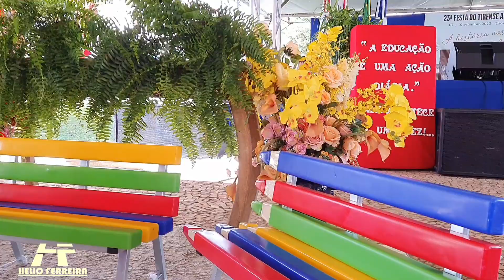FESTA NA PRAÇA, TIROS MG 🇧🇷